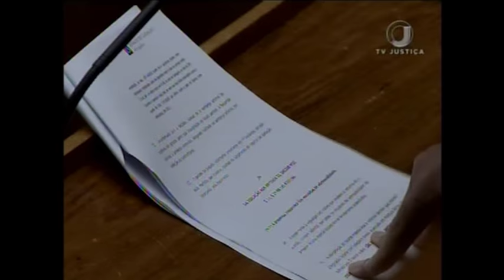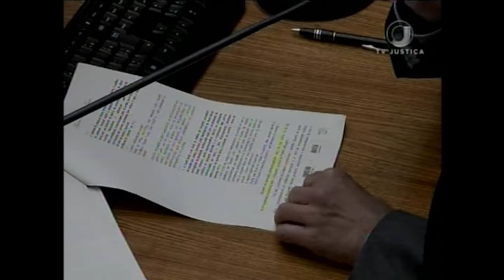Jornal da Justiça 1ª edição - Desvio de medicamentos (24/04/17)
O Superior Tribunal de Justiça decidiu manter a condenação de uma servidora pública e um vigilante por desvio de medicamentos de alto custo em Sergipe.